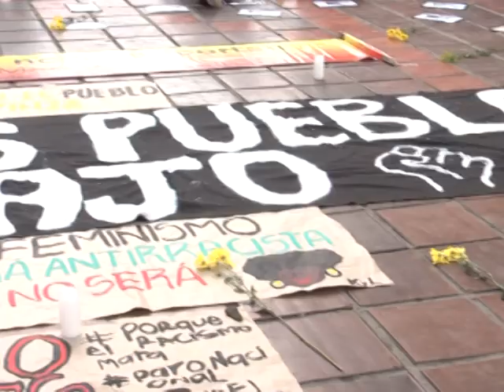Jornada contra el racismo en Cali